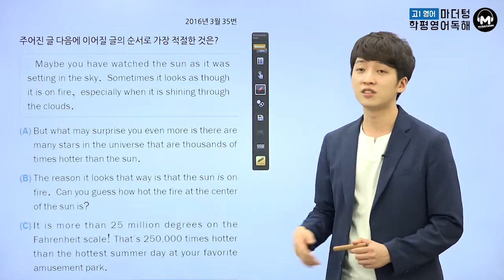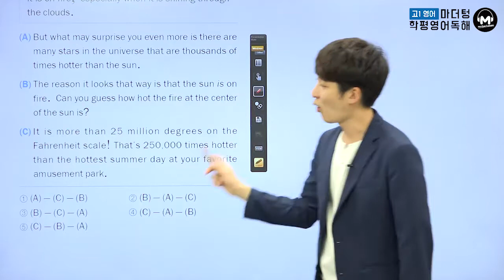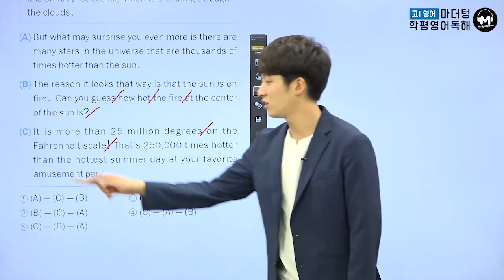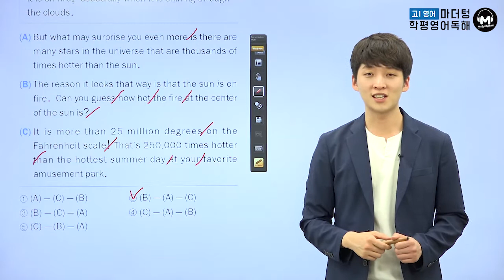[마더텅] [고1 학평 영어독해] 2016년 3월 35번 (해설 : 김태욱 선생님)